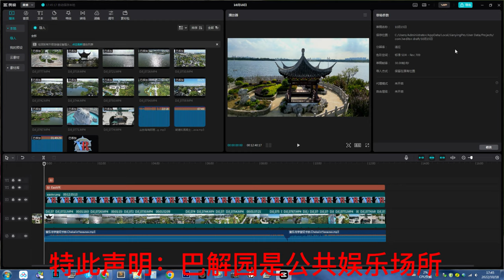阳澄湖巴城巴解园Yangcheng Lake Bacheng Bajie Garden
巴解园，原阳澄湖水上公园，始建于2003年，因“天下第一吃蟹人——巴解”于2015年更名为“巴解园”。巴解园囊括了浪恬风轻的鳗鲤湖，园内拥有中华蟹道、芙蓉谭等主题游览区，设有户外拓展基地、高空拓展基地、儿童游乐园、游船码头、休闲自行车租赁等游览设施，占地3.79平方公里，其中水域面积1.2平方公里，环湖自行车道6.364公里。是一个以水为脉络，以蟹为中心，集旅游、休闲、度假、养生等功能为一体的综合性生态休闲场所。2008年被评为国家3A级旅游景区，2014年被评为江苏省省级生态旅游示范区。
The former Yangcheng Lake Water Park was built in 2003. It was renamed as the "Palestine Liberation Army Park" in 2015 because of "the best crab eater in the world - Palestine Liberation Army". The Park covers the Eel and Carp Lake with gentle waves and breezes. There are Chinese Crab Road, Furong Tan and other theme tourist areas in the Park, as well as outdoor expansion bases, high-altitude expansion bases, children's amusement parks, cruise ship docks, leisure bike rental and other tourist facilities. The Park covers an area of 3.79 square kilometers, including 1.2 square kilometers of water area and 6.364 kilometers of bicycle road around the lake. It is a comprehensive ecological leisure place with water as the vein and crab as the center, integrating tourism, leisure, vacation, health preservation and other functions. It was rated as a national 3A tourist attraction in 2008 and a provincial eco-tourism demonstration area in Jiangsu Province in 2014.